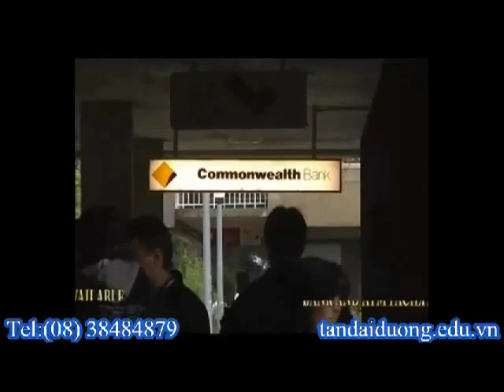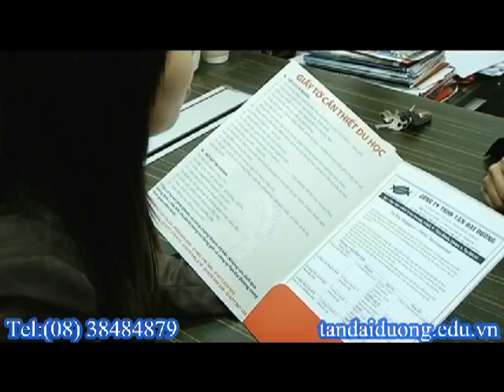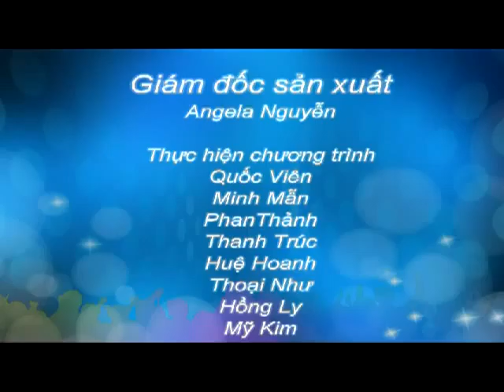Du học Úc - Suất học bổng dành cho học sinh xuất sắc tại trường La Trobe